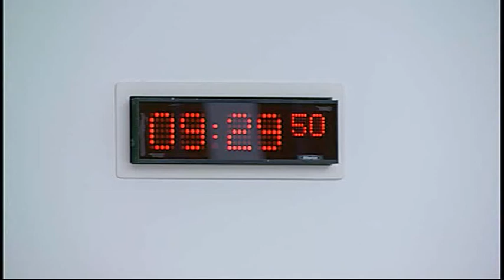Local Government and Regeneration Committee - Scottish Parliament: 18th March 2015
– Scottish Parliament Local Government and Regeneration Committee. Agenda

1. Community Empowerment (Scotland) Bill: The Committee will consider the Bill at Stage 2 (Day 3).

2. Air Weapons and Licensing (Scotland) Bill (in private): The Committee will consider a draft Stage 1 report.